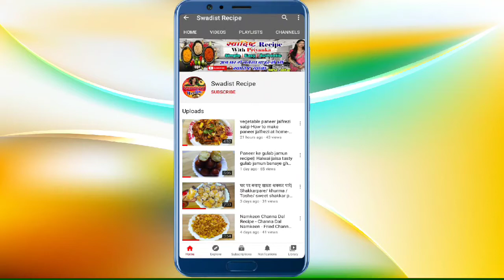Palak Pakoda/Palak Pakora Recipe/Palak Pakoda kaise banaye/Tea time snacks quick/Crispy Palak Pakoda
Hi friends welcome here. Today I came with one of the best tea time snack recipe or  it can  take with lunch as a side dish it is Palak Pakoda.

Here I m going to share very simple and easy but perfect method to make palak pakoda.